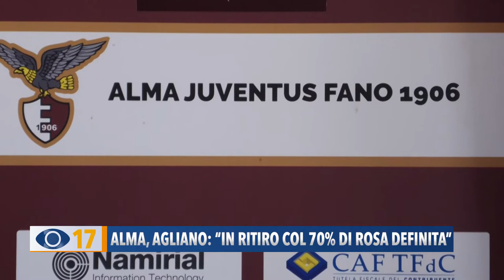Alma, Agliano: "In ritiro col 70% di rosa definita"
Dopo le polemiche sull’esclusione dell’Alma dal campionato di Serie C, è intervenuto il responsabile dell’area tecnica. Annunciati anche i nuovi acquisti e il ritiro della squadra in agenda da lunedì 23 agosto.